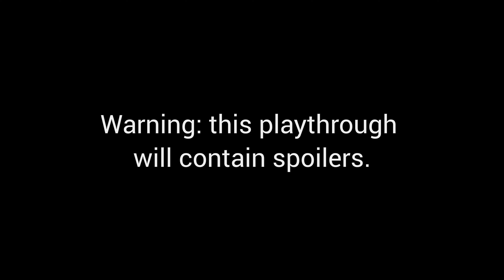Chapter 13 Where Angels Fear to Tread Pt 1 - Hard Mode Playthrough - Final Fantasy VII Rebirth (PS5)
This footage includes cutscenes, so expect spoilers. Chapter 13 part 1 of my NG+ playthrough on hard mode. I'm expecting brutal difficulty and don't yet know how far I'll make it, but we'll see how it goes.

Likes, comments and subs appreciated! 🤍

or add me on Tumblr: invincible-heaven.tumblr.com/